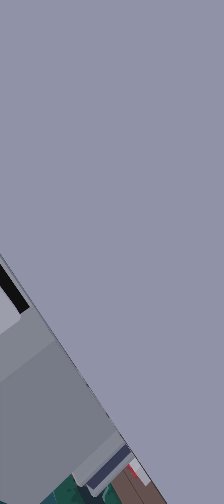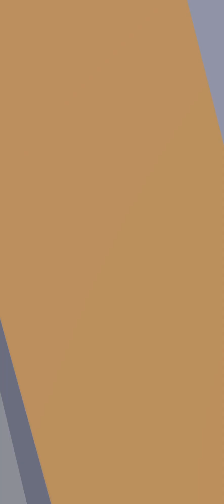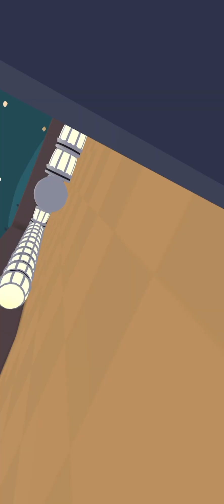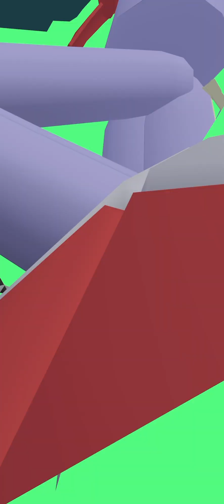YEEP PART 2